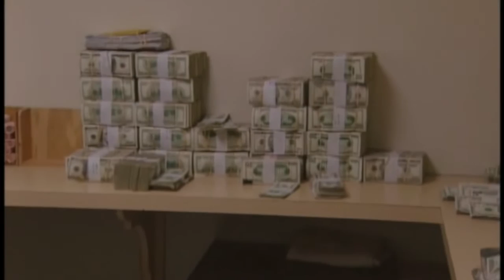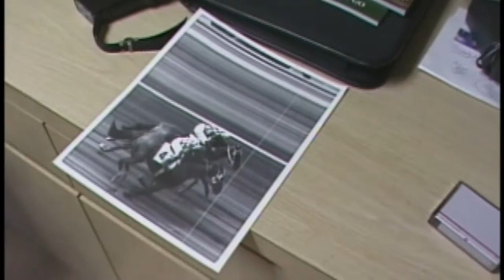Joan Lunden Behind Closed Doors: A Day at the Races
Thoroughbred horseracing -- arguably the most exciting two minutes in all of sport. Joan goes behind closed doors and into the billion dollar world of thoroughbreds where we'll meet the people who breed them, buy them, train them, and race them. Joan goes backstage at the Del Mar, California racetrack to meet top trainer, Bob Baffert, as he trains "Point Given" the horse of the year. She goes into the "off-limits" jockey room and sees how they live and work on race day. She interviews Laffit Pincay Jr., the all-time most winning jockey, and Gary Stevens who's won three Kentucky Derbys about what it takes to race these hi-spirited animals with the energy of a freight train.